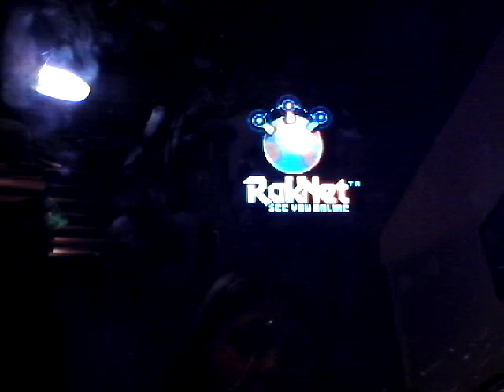Teraria goblin army